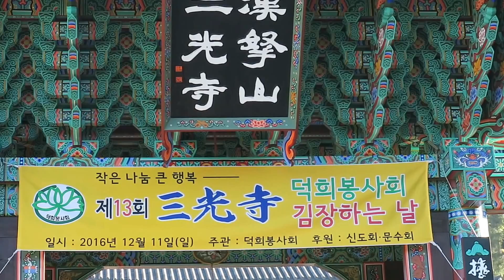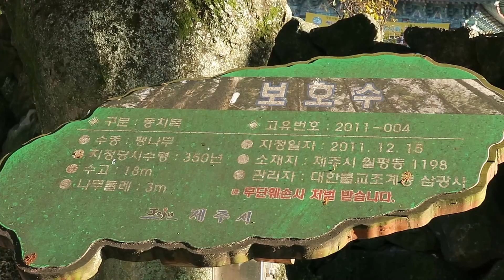김장하는 날 삼광사 2016b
김장하는 날
제13회 작은 나눔 큰 행복
대한불교조계종 한라산 삼광사
주지 현명스님
덕희봉사회장 김문자
2016년 12월 11일